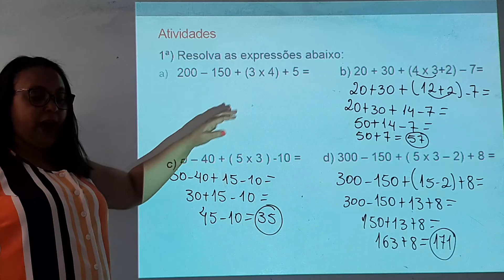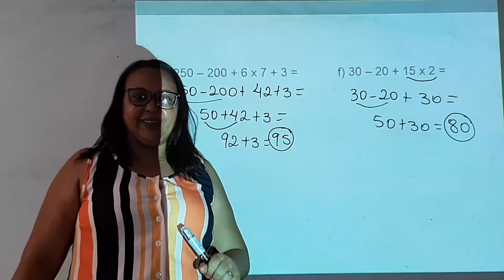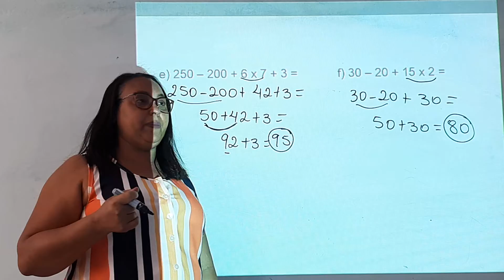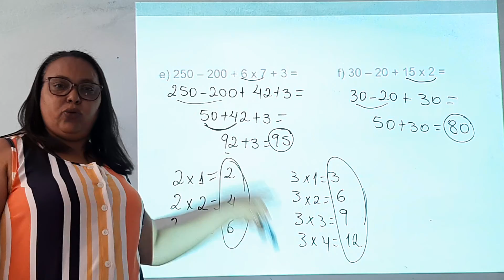Aula de Matemática do 4° Ano (Mês de Junho)